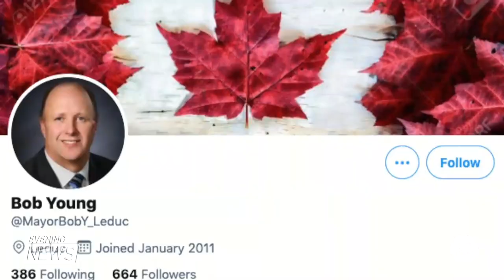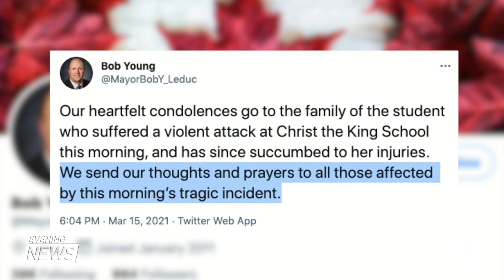Student charged with first-degree murder in Alberta school attack: RCMP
RCMP say a student accused of a deadly attack at an Edmonton-area school has been charged with first-degree murder. Dylan Thomas Pountney, who is 19, was to appear in court in Edmonton Tuesday morning. Dale Manucdoc reports.